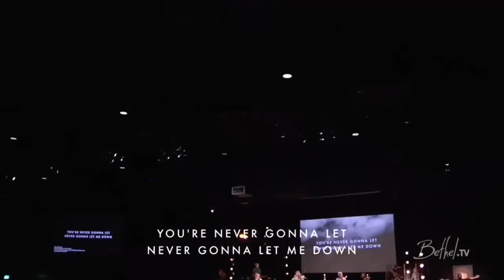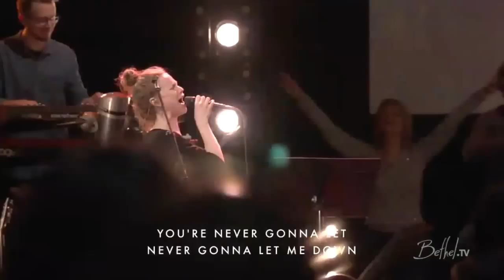Born With Wings (Spontaneous Worship) - Steffany Gretzinger | Bethel Music